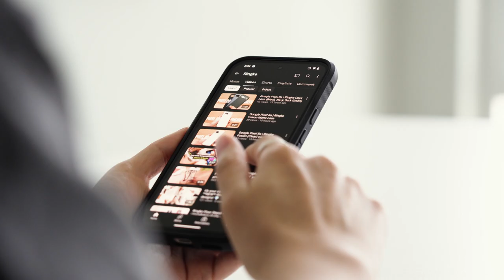구글 픽셀8a | 링케 오닉스 | 2024 | Google Pixel 8a